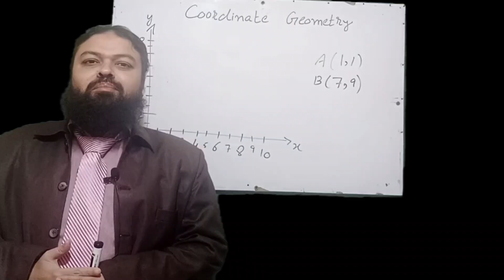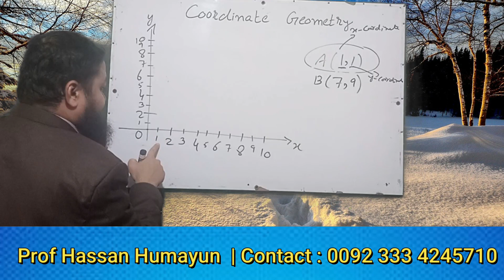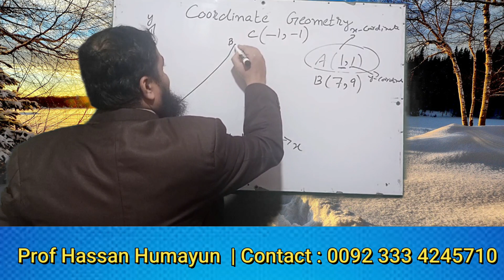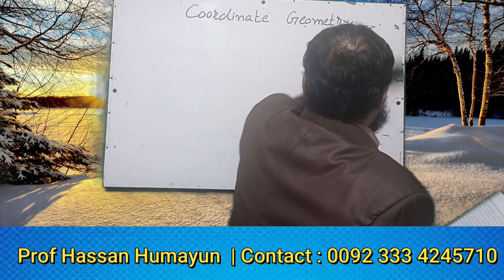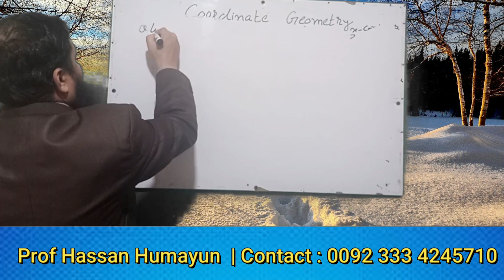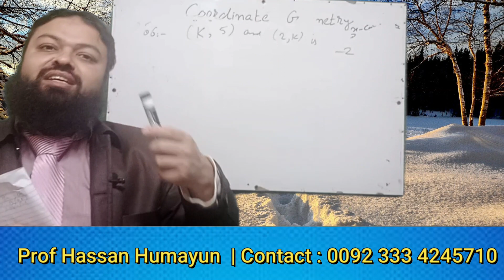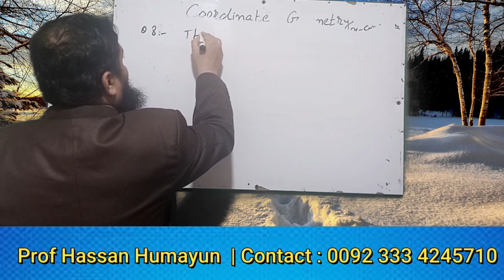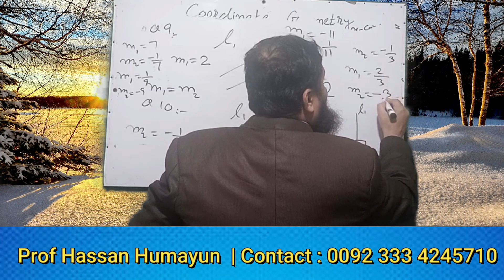Basic Mathematics,Coordinate Geometry And Distance,PPSC And FPSC Written Test Preparation